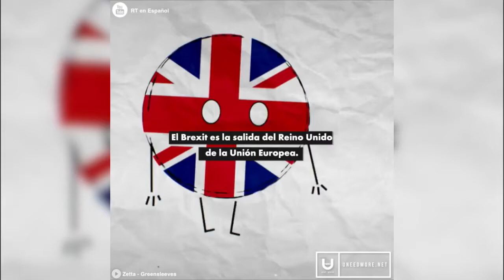¿Qué es el Brexit y cómo nos afecta?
más entretenimiento: uneedmore.net